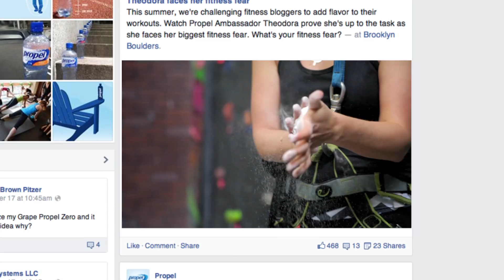Making Workout Water Social